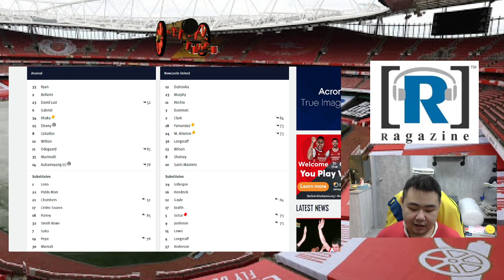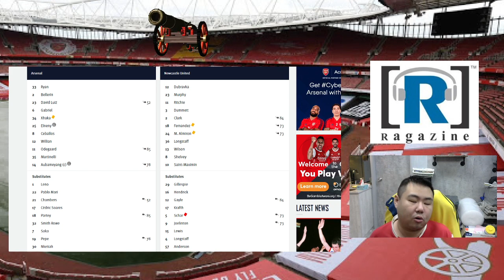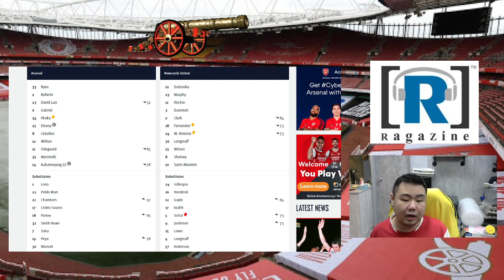Raga Soccer：點指兵兵 -- 點兵點將系列 -- 英超 紐卡素 0：2 阿仙奴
主持：EV